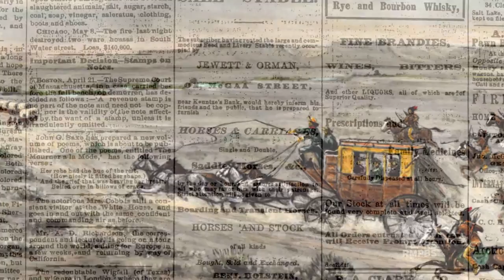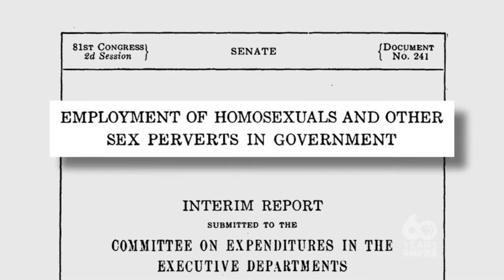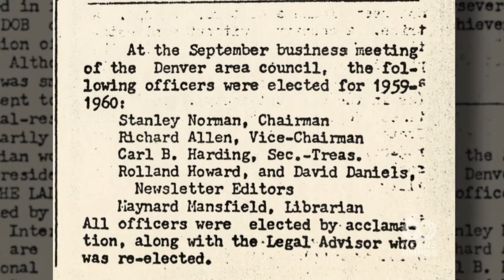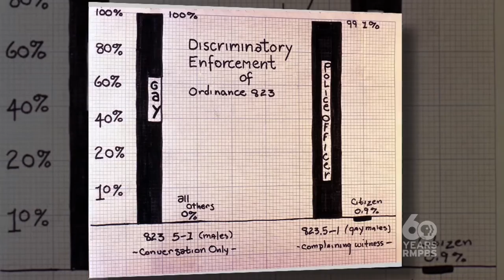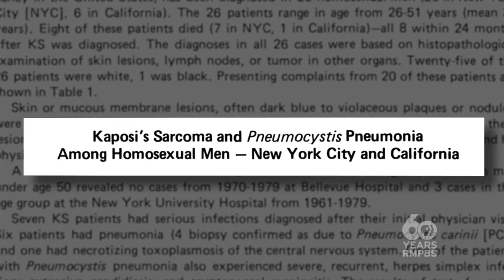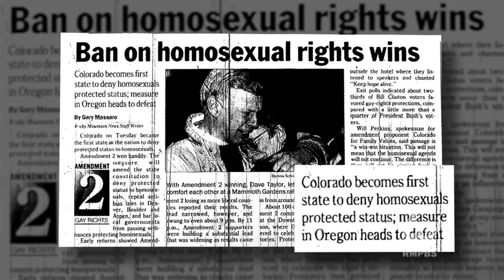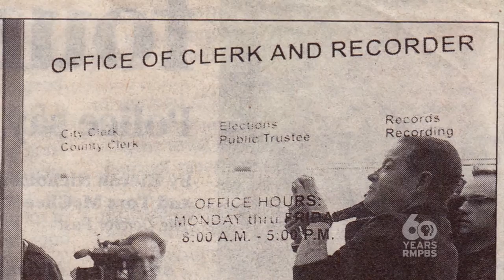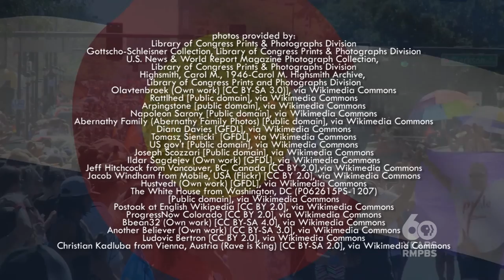Colorado Experience: LGBTQ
During Colorado’s Gold Rush days, newspaper headlines revealed passionate letters and secret elopements between same-sex couples. Nearly two centuries later, the city of Denver hosts one of the largest PrideFest in America, yet the state continues to struggle for equality.